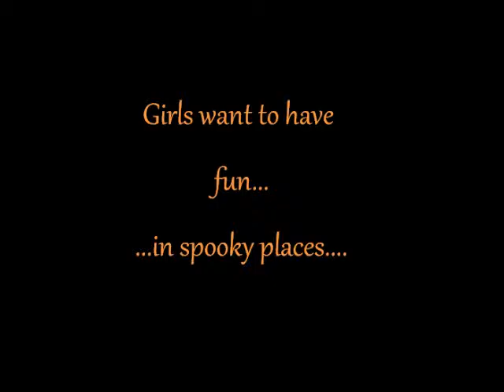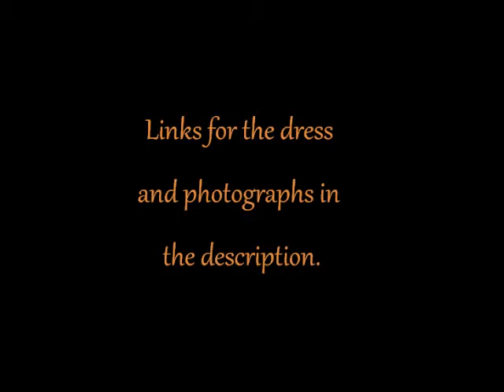Handmade American Girl Felicity's Victorian Gothic dress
I made this one of a kind Victorian style gothic dress.  It also works great for mourning clothing.  The dress is made from 100% cotton fabric and is partially lined.  The "buttons" are red beads which adds a nice touch.

You can find the dress on my Etsy

Photographic prints and much more are available on my Society6 and RedBubble pages!